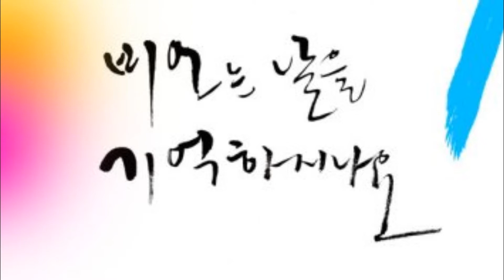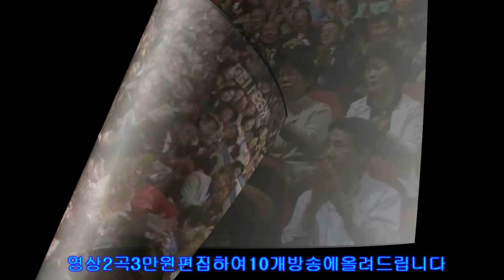변성식 보라빛엽서 가이드=한국 가요 방솧ㅇ 총 연합회 본사 신인가수모집 경기성남 010 7165 5099111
변성식 보라빛엽서 가이드=한국 가요 방솧ㅇ 총 연합회 본사  신인가수모집 경기성남 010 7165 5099한국 .2017.한국가요방송-가요토크쑈-행복의문을열자,이성대와함께.
작사 작곡 편곡(완성품)-2곡-100만원.
21세기는움직이는스마트폰.T.V시대-편집영상-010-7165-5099-이성대
한국가요방송은항상여러분과함께하겠읍니다.사랑합니다.가요 방송 가요 대행진